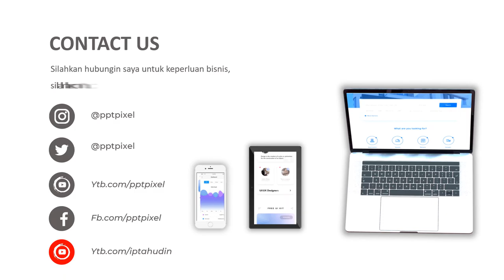Jasa Video Animasi Company Profile, Iklan Video Penjualan di Kelapa Dua Wetan, Ciracas, Jakarta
Jasa Video Animasi Company Profile, Iklan Video Penjualan di  Kelapa Dua Wetan, Ciracas, Jakarta. Harus diakui bahwa pemasaran berbasis digital menjadi alternatif pilihan yang sangat efektif.